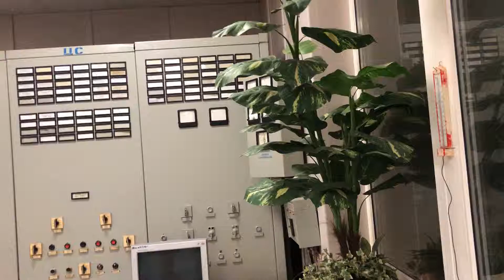Reaktor 3 cernobil